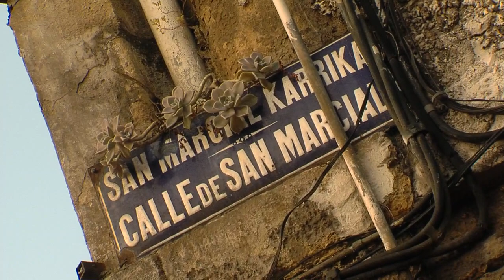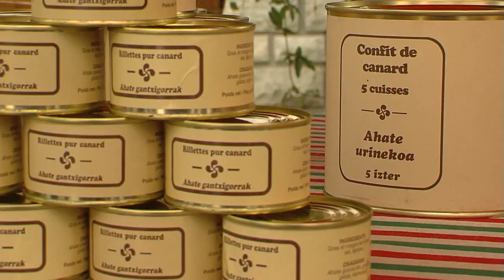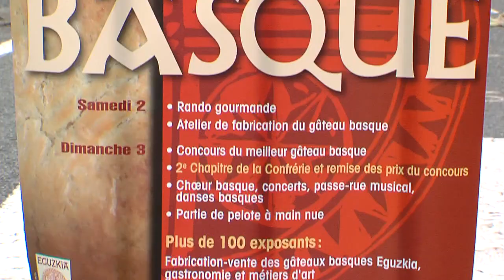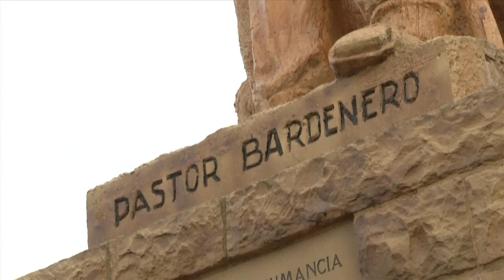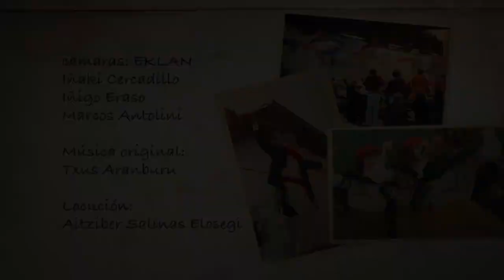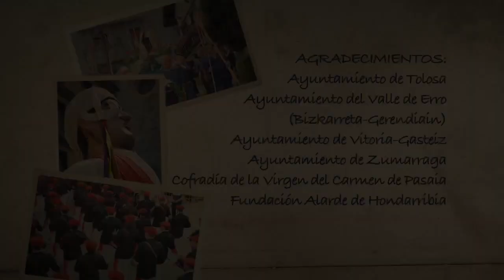Uda ospatuz. Sol festivo al mediodía del año (castellano)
Uda ospatuz. Sol festivo al mediodía del año es el título de un documental producido por la Fundación Euskomedia, que completa el proyecto iniciado hace dos años con Negua ospatuz. Calor, color y ritmos del invierno. En formato DVD, el documental se estructura en torno a algunas de las constantes presentes en la fiesta vasca en el lapso que va desde el ascenso de los rebaños a los pastos de montaña hasta su descenso para la invernada. Se recorren aspectos tales como el fuego, los vegetales, los alardes, las patronales y las fiestas arrantzales, así como otros acontecimientos de la cultura popular.